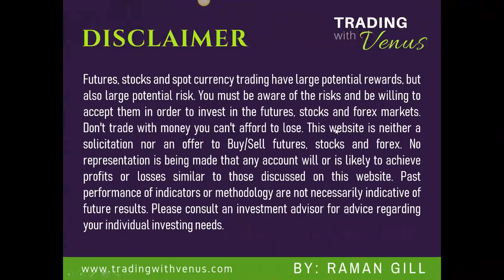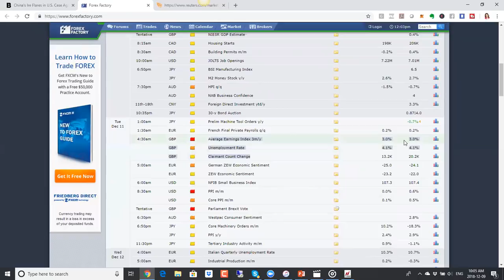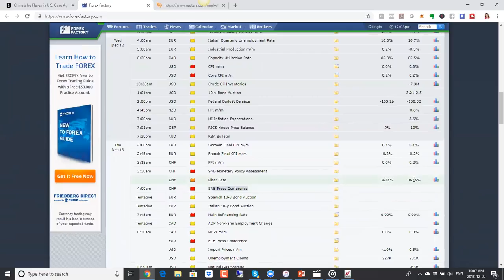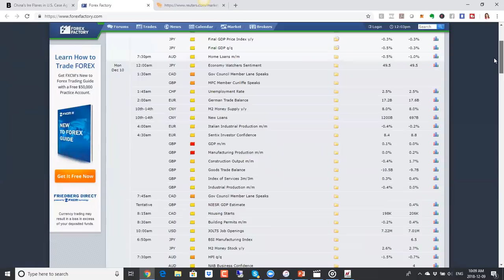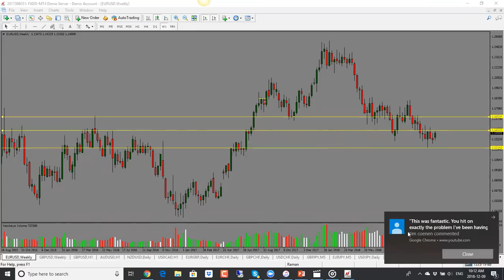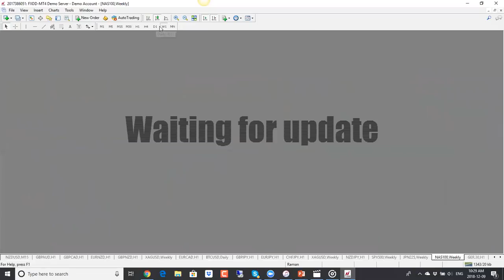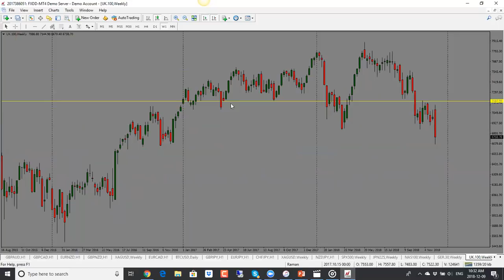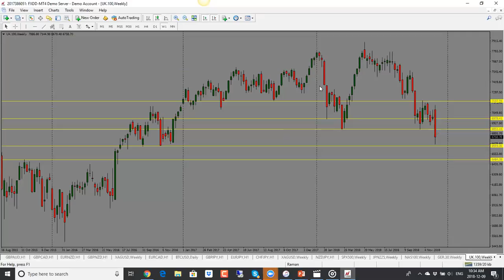Weekly Forex Forecast - December 10 - 14 2018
This Forex Forecast video is a weekly preparation routine for the upcoming trading. We will take a deeper look into fundamental analysis and talk about economic news coming out this week and its implications. Also, keep an eye on each technical levels as potential trades can be spotted.

If you'd like to trade with me, I invite you to join me in my Trade Room.

The Forex Trade Room service includes:
1. Weekly Market Overview
2. Private Skype Group for Sharing Trade Ideas & Analysis & Twitter 3. Alerts for Live Trades
4. Daily Market Analysis call
5. Technical & Fundamental Market Analysis
6. Trade Setups with Stop Loss and Take Profit targets
7. Members only webinar every Friday

BONUS:  Pivot Point strategy course and indicator ($97 value)
Pivot Point indicator

If you are new to forex trading and want to get a head start, check out my free video course

If you want to improve your forex trading skills, please for my "Learn To Trade Forex" video course which will take you through the step-by-step process of becoming consistently profitable forex trader

If you want to learn how to trade profitably, create, test and refine your strategy for manual and automatic trading, get your forex tester now